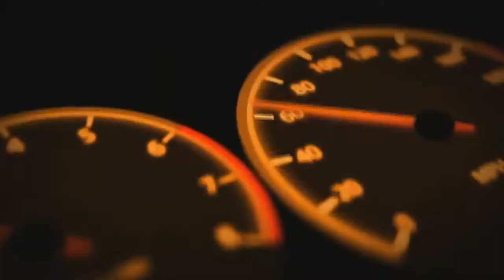Trees are attacking! Ultimate Driving Fails 2018 Trees fall on cars Luis Fonsi Despacito ft Dadd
Dashcam Videos
Luis Fonsi - Despacito ft. Daddy Yankee Ed Sheeran - Shape of You super bowl 2018